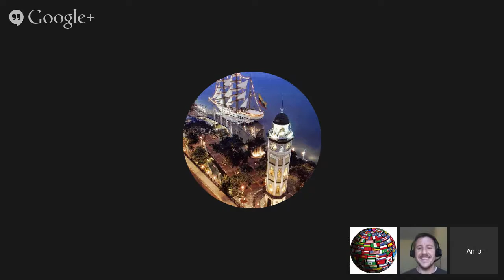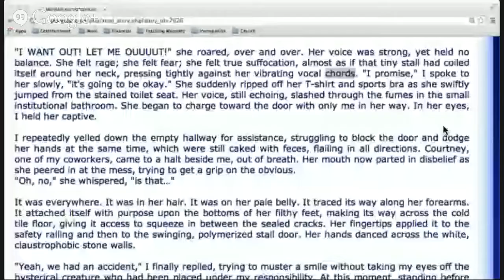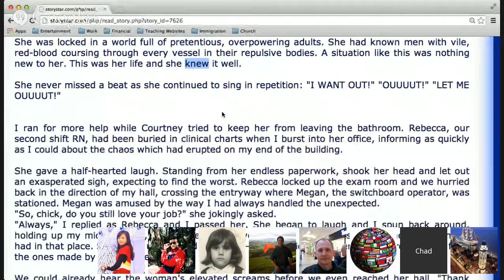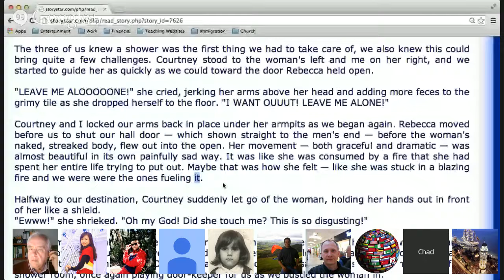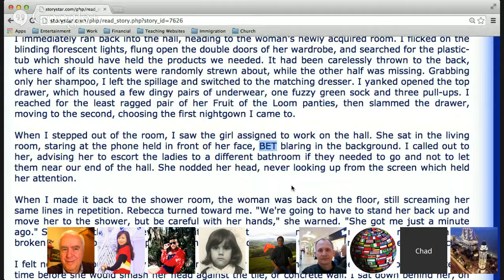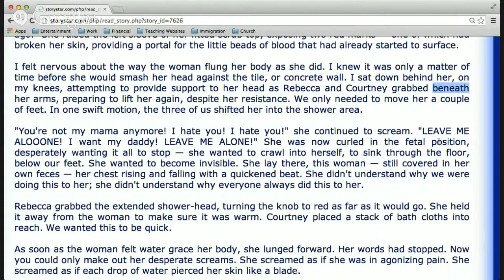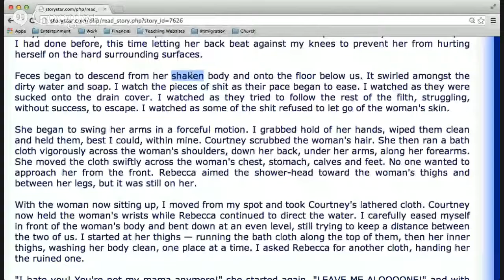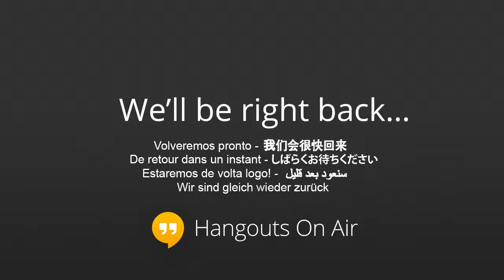Adv Reading and Pronunciation